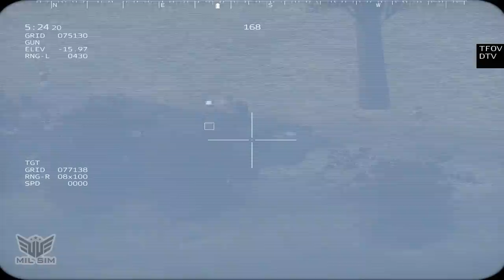❗Russian armored convoy on the suspension bridge across the strait was attacked by Bayraktar: Arma 3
Long Russian armored convoy on the suspension bridge across the strait was attacked by Ukrainian Bayraktar TB2 Drone | MIL SIM Arma 3 Game play

This is not a real video, these are footage from the game!